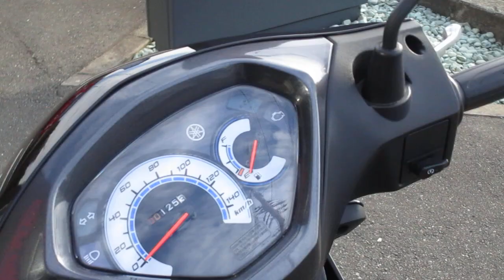アクシス Z 2021年 中古車 軽量、コンパクトで低燃費!シート下はゆとりのある収納で快適です。 バイクショップ名:YSP豊川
当店販売1オーナー車両です。メンテナンス履歴も明確で外観もキレイ。オプションでタンデムバックレスト付。車体はとにかく軽量でキビキビ走るアクシスZ!4輪の流れに合わせて通勤可能給油のしやすいフロント給油口、ワンタッチ折りたたみ式タンデムステップ、扱いやすい軽量ボディ、エンジンは新排ガス規制対応の125ccクラストップの低燃費ブルーコアエンジン搭載、鍵穴いたずら防止用キーシャッターと嬉しい装備満載。ヘルメットを収納してもさらにゆとりある37.5Lシート下トランク。引き締まったテールがイケメンのフラッシャー&テールランプ、ゆったり快適なシート高は770ミリで足つき性もしっかり確保。ブレーキにはUBS(前後連動ブレーキ)採用でブレーキ操作をサポート。